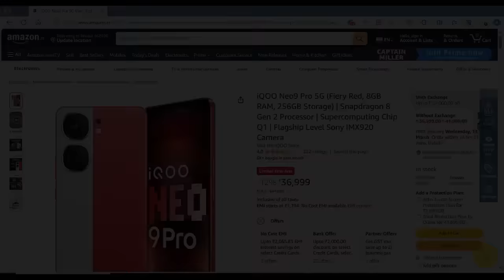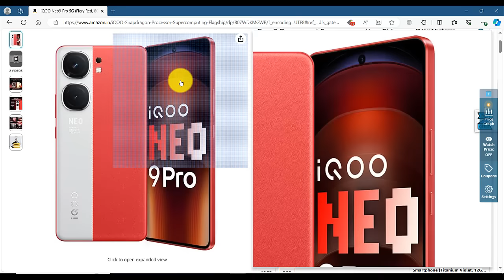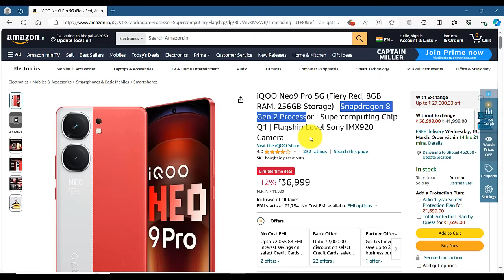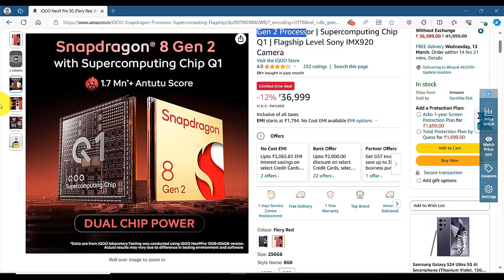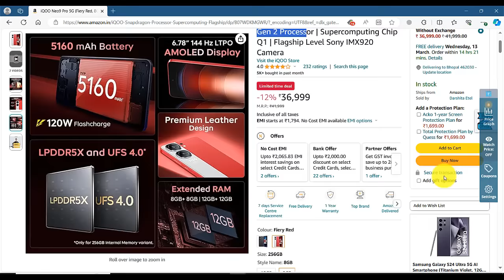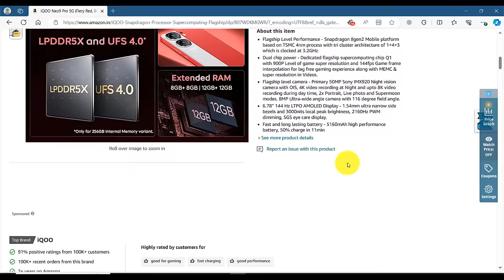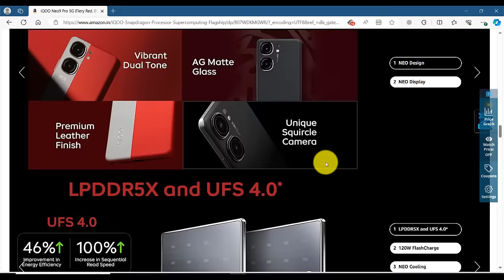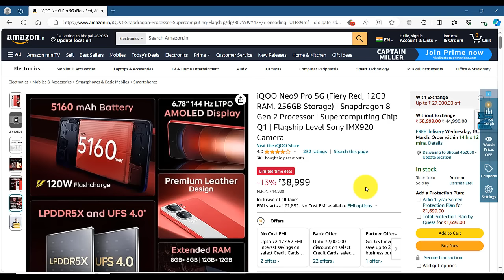Review of iQOO Neo9 Pro 5G (Fiery Red, 12GB RAM, 256GB Storage) Snapdragon 8 Gen 2 Processor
📱🌟 Join us as we take a closer look at the iQOO Neo9 Pro 5G in the striking Fiery Red variant! In this comprehensive video review, we explore the features, performance, and design of this powerful smartphone.

The iQOO Neo9 Pro 5G boasts an impressive 12GB of RAM and 256GB of storage, ensuring seamless multitasking and ample space for all your files and apps. At its core, the smartphone is powered by the Snapdragon 8 Gen 2 processor, delivering exceptional speed and efficiency.

Discover the cutting-edge capabilities of the iQOO Neo9 Pro 5G's camera system, which captures stunning photos and videos with ease. Additionally, its vibrant Fiery Red design adds a touch of flair to its overall appearance.

Whether you're a tech enthusiast or looking for a high-performance smartphone, this review provides valuable insights to help you make an informed decision.

Don't miss out on this in-depth exploration of the iQOO Neo9 Pro 5G in Fiery Red - your go-to device for productivity, entertainment, and mobile photography! 🚀🔍✨ iQOONeo9Pro5G FieryRed SmartphoneReview TechAnalysis Snapdragon8Gen2 MobileTech 📱💼🌟